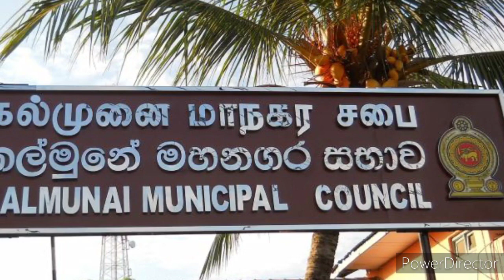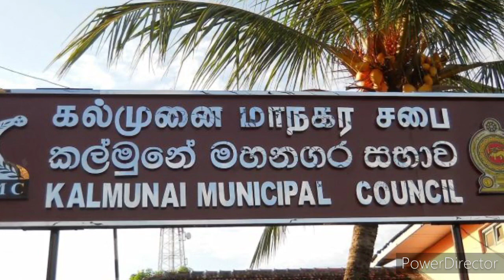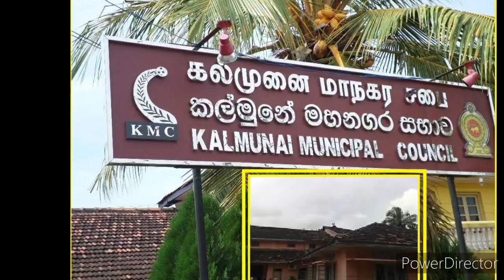Srilanka kalmunai Tamil News| Tamil Channel | யாழ்ப்பாணம் எங்கள் ஊர்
# மட்டக்களப்பு தமிழ் செய்திகள்